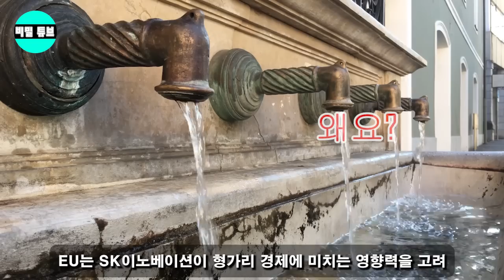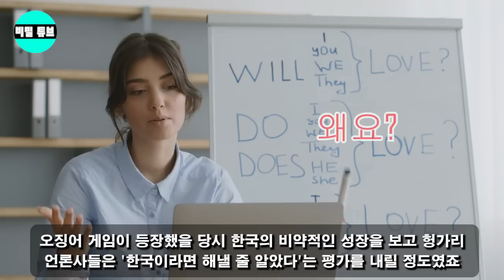"한국과의 우정은 그 어떤 것과 비견될 수 없는 것" 헝가리 대통령은 취임식을 앞두고 감정에 휩싸입니다. 헝가리의 곤경에 직면하여...한국은 상상할 수 없는 도움을 제안했습니다.